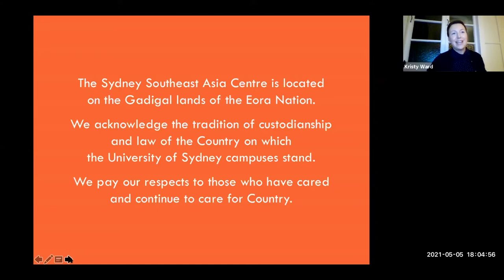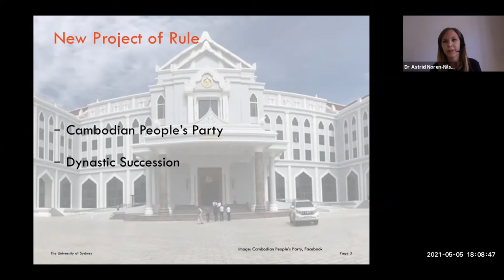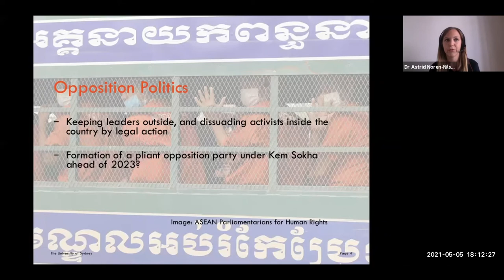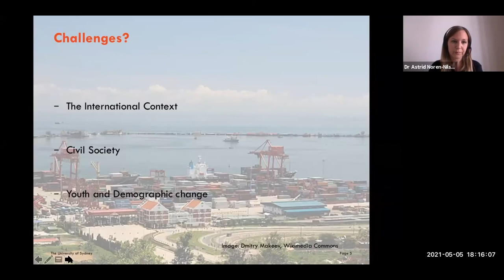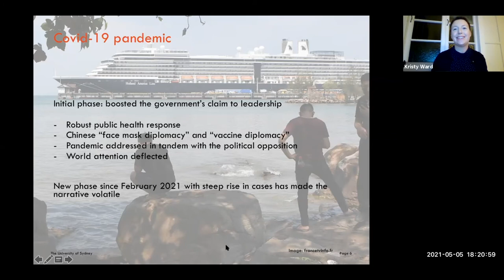Politics in Action 2021 - Cambodia Update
Drawing upon expertise from around the world, our flagship Politics in Action forum provides up-to-date information on developments in Southeast Asia relevant to scholars, students, practitioners and the general public.

In this public talk, Dr Astrid Norén-Nilsson provides an analysis of the current political situation in Cambodia and discusses the broader implications of events in this country for our region.